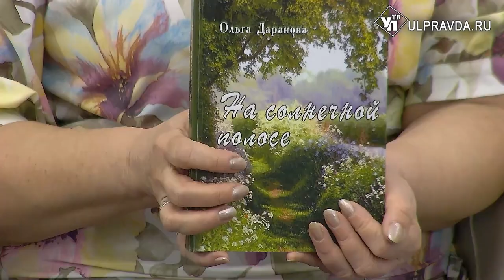Литературная гостиная. Ольга Даранова: «Дни мои, золотые слитки!»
Гость «Литературной гостиной» – поэт, прозаик, публицист, председатель правления Ульяновского регионального отделения Союза писателей России, учёный секретарь Дворца книги, председатель Правления Карамзинского фонда поддержки культурно-исторического наследия Ольга Даранова.